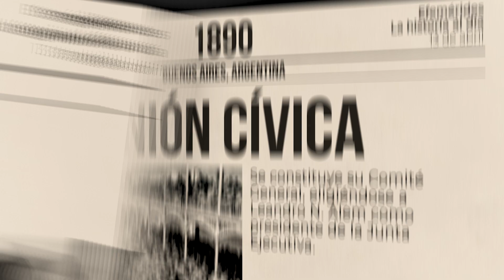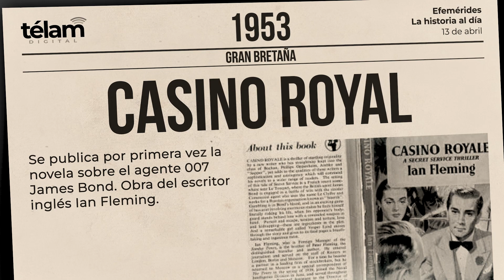La historia al día: efemérides del 13 de abril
Sucesos que ocurrieron en Argentina y el mundo un 13 de abril.